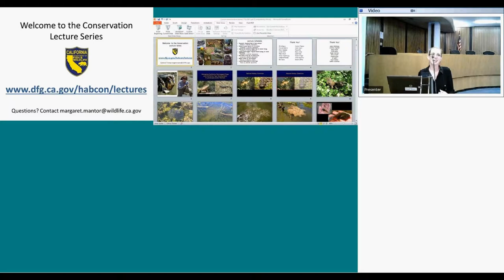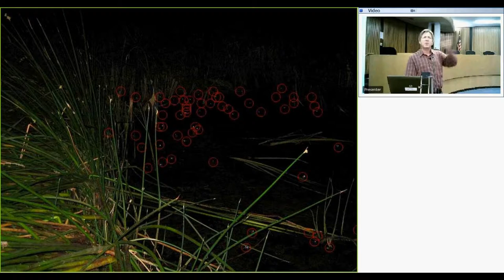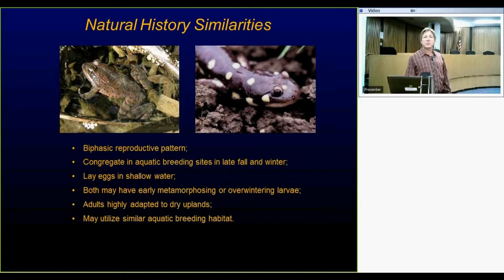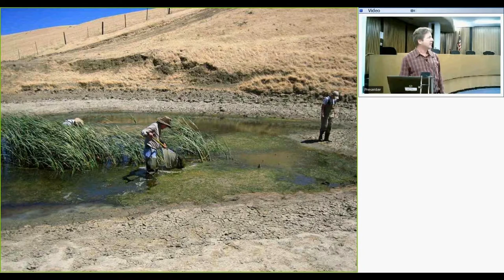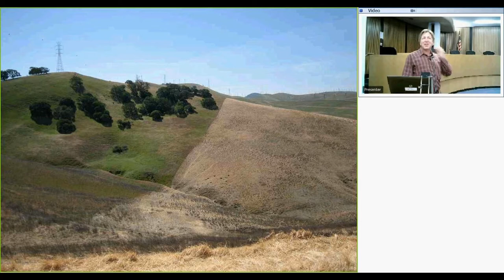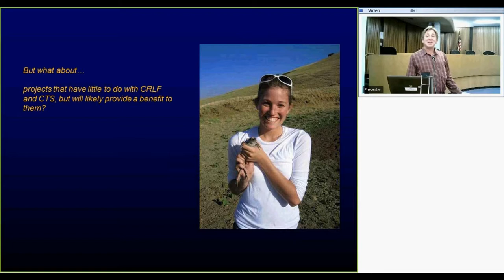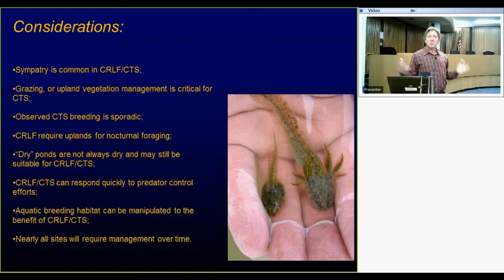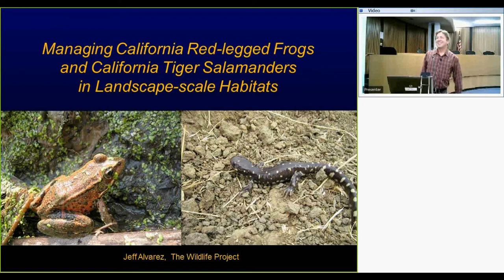California Red-Legged Frog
Biologist, Jeff Alvarez, has been working with sympatric populations of California tiger salamanders and California red-legged frogs for nearly 20 years. These apparently disparate species have many similarities and differences, yet aquatic and upland management techniques that support one species appear to support the other. Since the range of red-legged frogs and tiger salamanders overlap over a large area in California, species' management can impact or benefit both species. Jeff will present a lecture that includes discussion about the benefits of grazing, silt and vegetation removal, ground squirrel management, as well as habitat associations, rate of sympatry, inter-annual variability in observed breeding, and more.